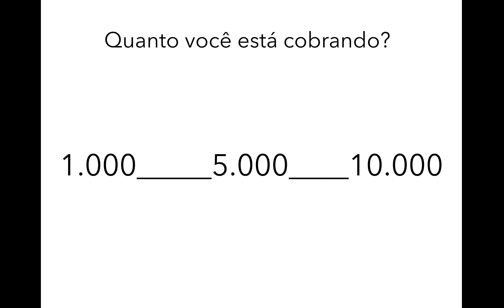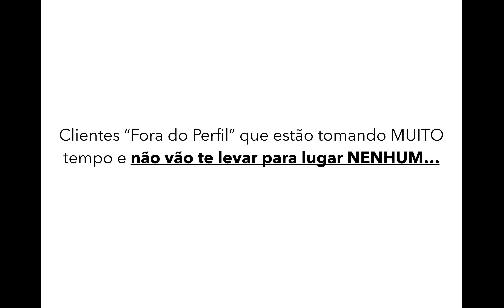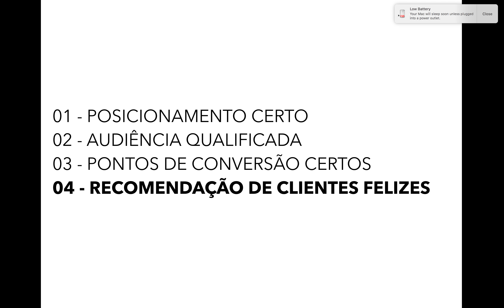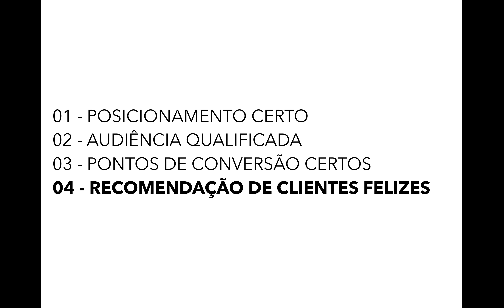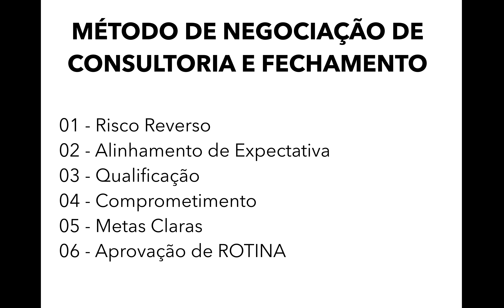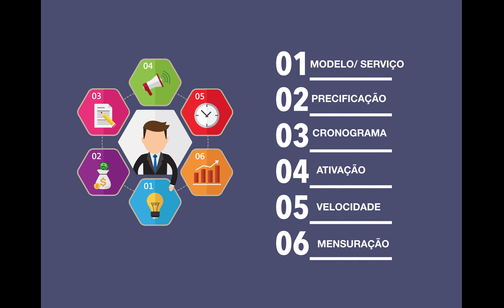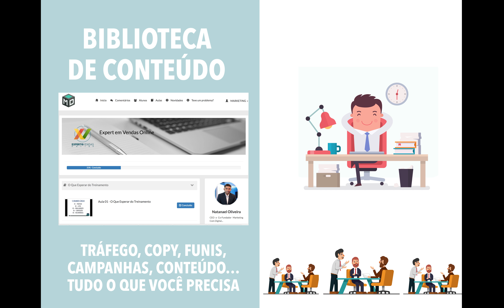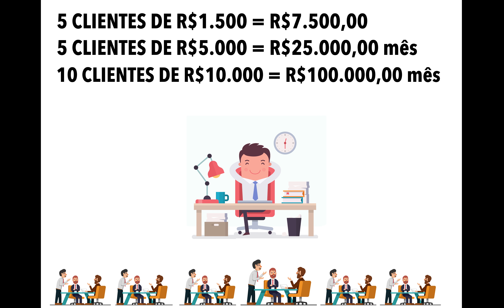FAÇA ISSO SE NÃO QUISER FALIR SUA AGÊNCIA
TOP 4 Perguntas: "Os 4 Pilares Para Aumentar as Suas Vendas e Lucro em 2019:  Natanael Oliveira "